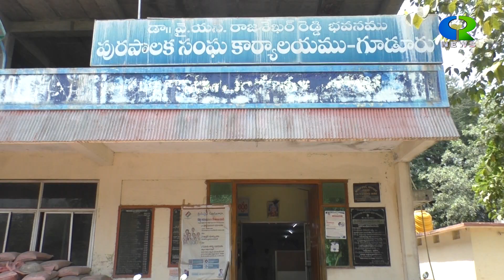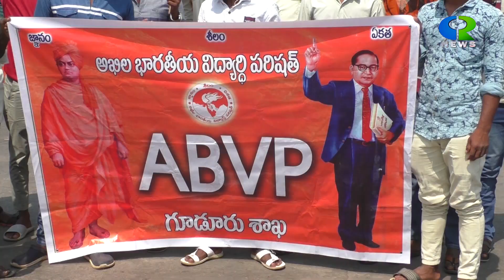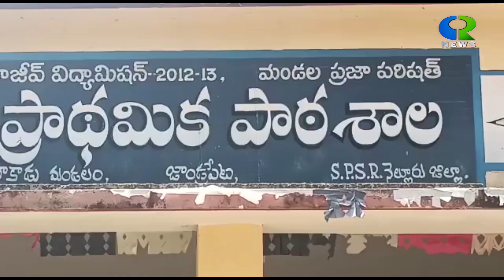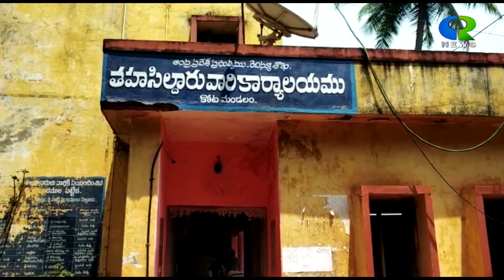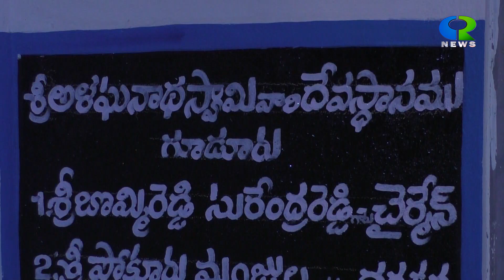CR NEWS 17 MARCH 2022